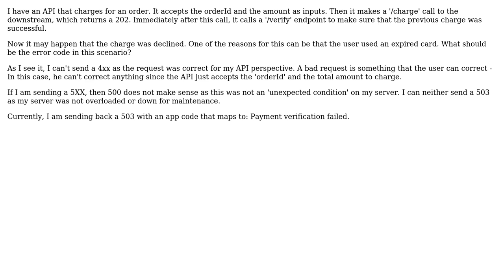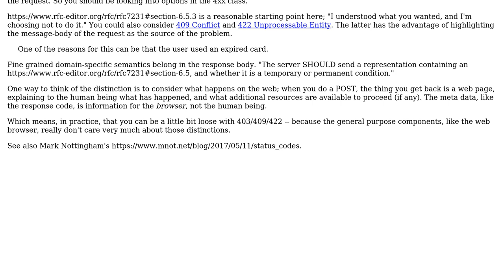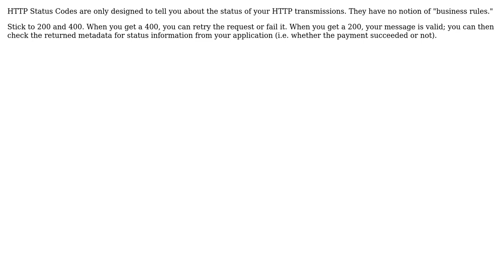Software Engineering: Http Status Code When Downstream Validation Fails (2 Solutions!!)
Software Engineering: Http Status Code When Downstream Validation Fails

With thanks & praise to God, and with thanks to the many people who have made this project possible! | Content (except music & images) licensed under CC BY-SA | Music | Images & others | With thanks to user VoiceOfUnreason user Robert Harvey user Prashant Pandey and the Stack Exchange Network Trademarks are property of their respective owners. You are responsible for your own actions.